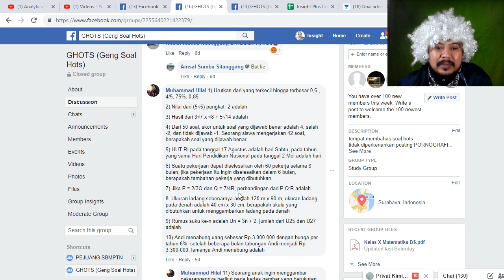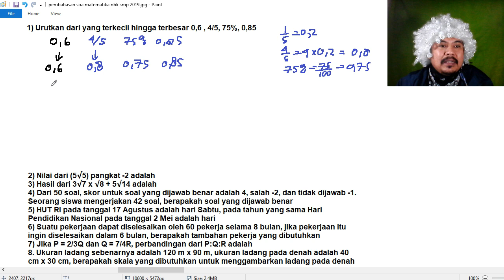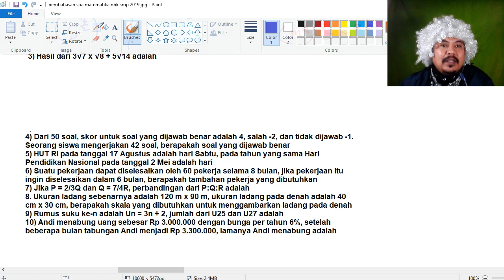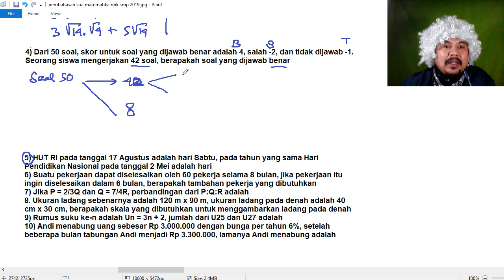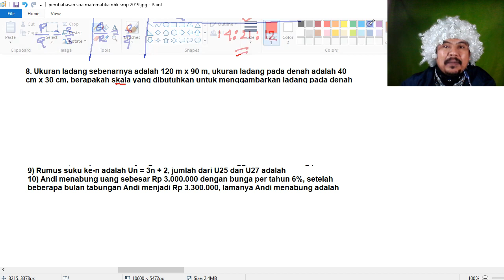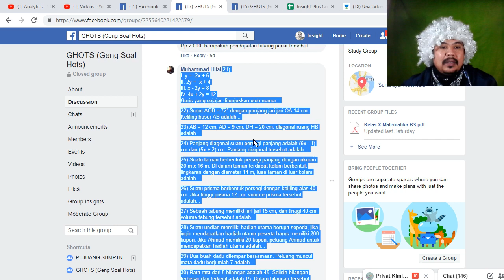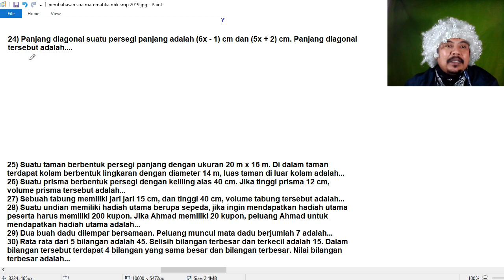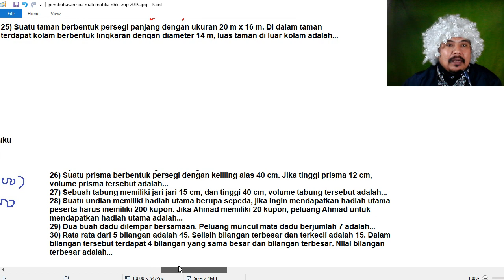pembahasan UNBK MATEMATIKA SMP 2019 bersama Geng Soal Hots ,GHOTS bagian 4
LINK download SOAL